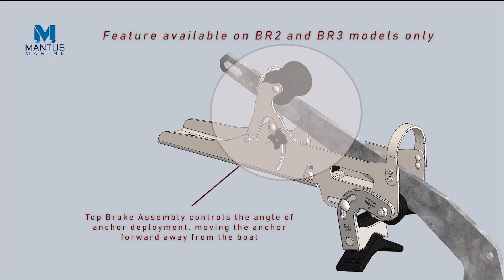Davier Mantus Marine Bow Rollers